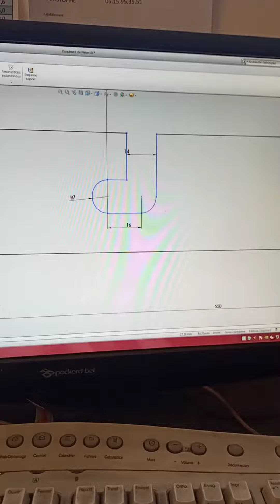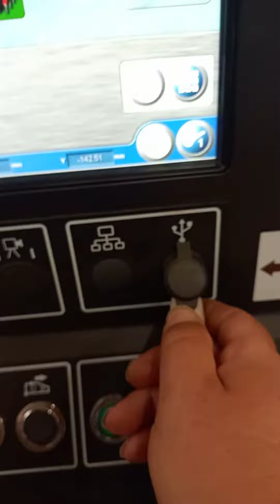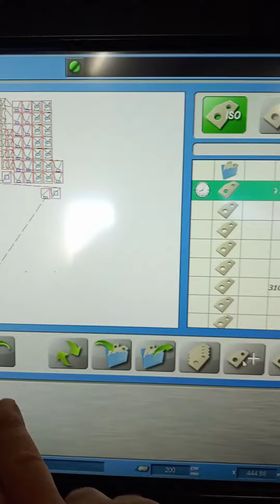Du dessin au débit